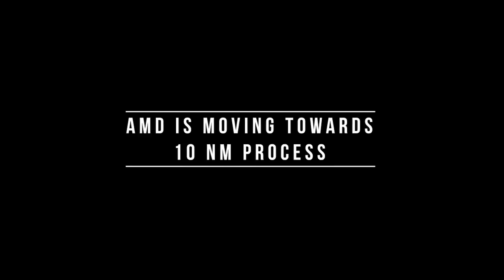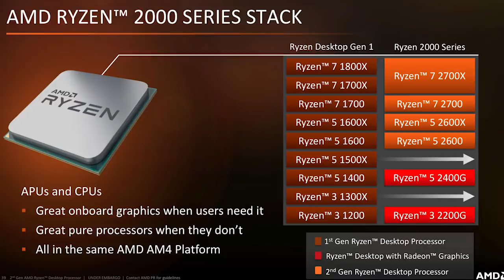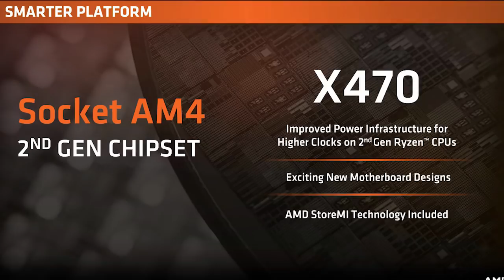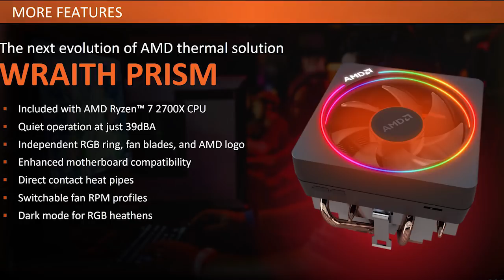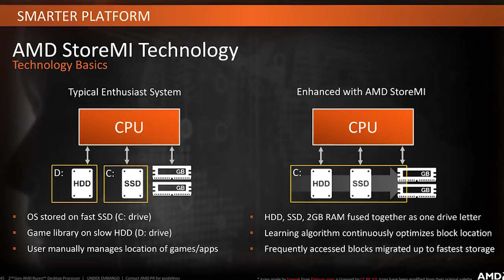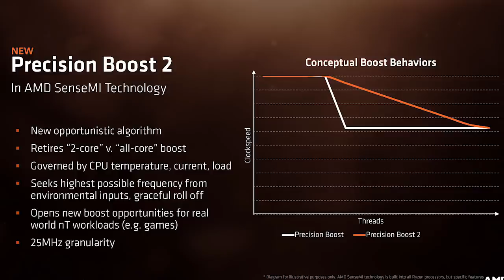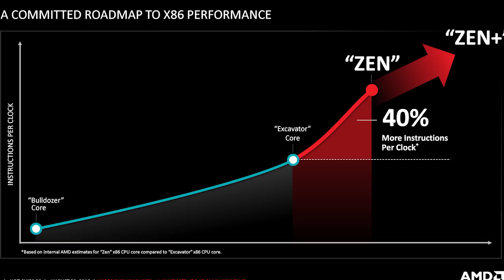RYZEN GEN 2 : PC BUILD INDIA. Basic Thing About AMD Ryzen 2 CPU R7 2700X, R7 2700, R5 2600X, R5 2600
AMD vs Intel. Ryzen vs Coffelake. The war continues with the launch of AMD Ryzen Gen 2. Which is better among them for India? Should you buy them or not? What new technology comes with them. AND WHAT DOES IT ALL MEAN FOR A NORMAL MIDDLE-CLASS INDIAN GAMER.

All the AMD RYZEN 7 SERIES OCTA CORE PROCESSORS.

R7 2700X

R7 2700

R7 2800(Might come in future)

All the AMD RYZEN 5 SERIES HEXA CORE PROCESSORS.

R5 2600X

R7 2600

Msi X470 GAMING M7 AC

All New Ryzen 2 CPU work with old chipsets like A320, B350, X370(with latest BIOS update).
All new motherboards coming in future (like B450) will work with all old Ryzen Gen 1 CPU.

xxxxxxxxxxxxxxxxxxxxxxxxxxxxxxxxxxxxxxxxxxxxxxxxxxxxxxxxxx

xxxxxxxxxxxxxxxxxxxxxxxxxxxxxxxxxxxxxxxxxxxxxxxxxxxxxxxxxxx

I use these products to record audio

Audio Interface .

Pop Filter .

Microphone Arm Stand .

xxxxxxxxxxxxxxxxxxxxxxxxxxxxxxxxxxxxxxxxxxxxxxxxxxxxxxxxxxx

xxxxxxxxxxxxxxxxxxxxxxxxxxxxxxxxxxxxxxxxxxxxxxxxxxxxxxxxxx

\\\|||\\\|||\\\ \\\|||\\\|||\\\ INDIAN GAMER \\\|||\\\||| |||\\\|||\\\